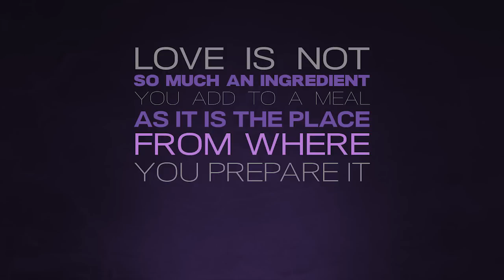How to Make Every Meal the Best Meal Ever with Marc David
Are you bored with your diet? Longing for more pizzazz in your meals, but unsure where to begin? Whether you’re an experienced chef or a hungry amateur, you CAN turn any meal (home cooked or not) into the best meal ever, just by adding 6 simple ingredients. And the best part is, we guarantee that you already have these ingredients in your kitchen -- no fancy gadgets or exotic spices required! If you’re ready to transform your next meal into a culinary affair to remember, join Marc David, founder of the Institute for the Psychology of Eating, as he shares these 6 fail-proof techniques for making every meal a memorable one in this delicious new video from IPEtv!

Want a sneak peek? Read part of the transcript below:

Greetings friends, this is Marc David, founder of the Institute for the Psychology of Eating.

Today’s Topic: How to Make Any Meal the Best Meal Ever

I want to be real honest with you. I’m not the world’s best cook. In fact, my friends joke that I’m the nutrition and eating psychology guy who’s relatively useless in the kitchen.

To my defense, I am willing to assert that I make some of the best guacamole on the planet. And to their point, things get ugly from there.

But there’s actually one thing that I’m pretty skilled at that I’d like to share with you when it comes to food. I know how to make any meal the best meal ever. It’s a recipe. It requires some special ingredients. There’s some flexibility in this recipe, but there’s also a few rules about what you CAN’T have in the meal.

And because I’m such a knucklehead in the kitchen, I assure you that this method for making any meal the best meal ever is relatively foolproof. It’s a recipe. And there are 6 key ingredients you’ll need. Here they are:

Ingredient #1 – Celebration

Eating in a meditative state is okay, it can be super satisfying, and sometimes a solitary meal is just what we need. But here’s the thing – humans need each other, we feed off of each other, and something special happens when we make any meal a reason to rejoice. It doesn’t need to be a holiday. Every moment can be made special. Every meal can be a reason to praise life. Celebrate that it’s Monday, celebrate that you have a job, celebrate that you can still breathe and smile, that someone cares about you, or celebrate that despite all the lunatics who’ve annoyed you in your lifetime, you’re still going strong. The more you celebrate, the better the food tastes, and the more your digestive organs will cheer you on.

Ingredient #2 – Love

You know how good love is. I shouldn’t even have to remind you, but I’ll do it anyway, because if we forget to include love in the meal, and if we’re teetering at the edge of depression, or disappointment, or apathy, or loneliness – then we easily fall to the other side where the grass isn’t so green. Food can elevate us. Food plus love can make any problem in the world go away – at least for a little while. Love is not so much an ingredient you add to a meal, as it is the PLACE from where you prepare it, cook it, serve it, eat it, and bless it. The heart is the best kitchen in the world. It makes any meal the best meal ever.